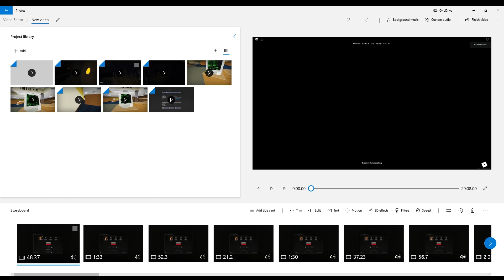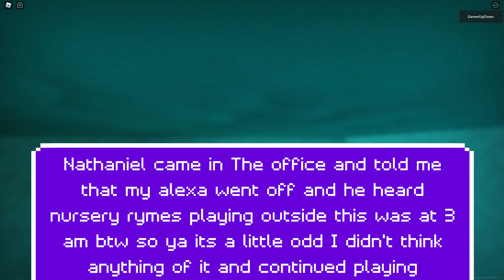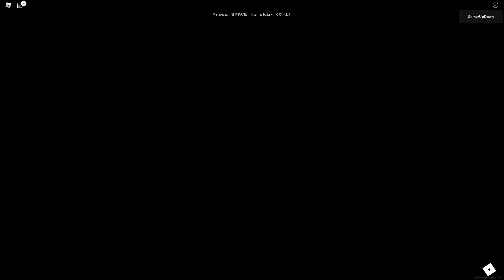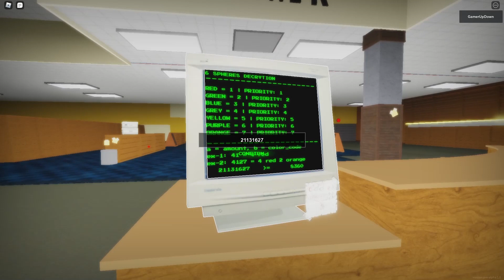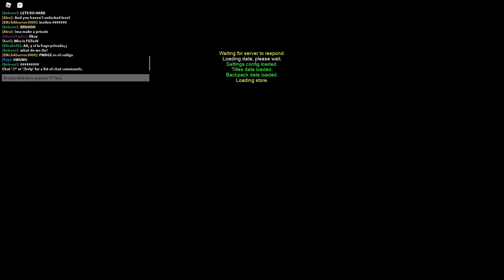This game took me 18 hours to beat| Roblox Backrooms